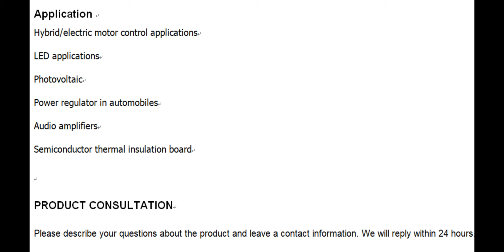2 Layers Aluminum Core PCB with White solder mask